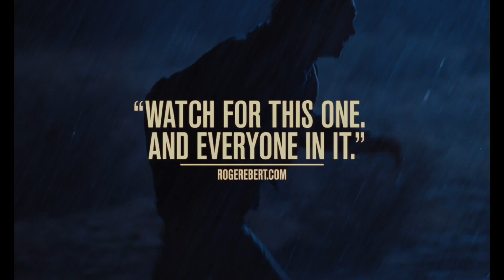National Anthem (2024) Life Trailer with Charlie Plummer, Eve Lindley & Mason Alexander Park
National Anthem (2024) a construction worker joins a community of queer rodeo performers searching for their own version of the American dream. While working on a ranch in the Southwest, they contend with the undeniable forces of nature, family and love... Life Trailer with Charlie Plummer, Eve Lindley, and Mason Alexander Park